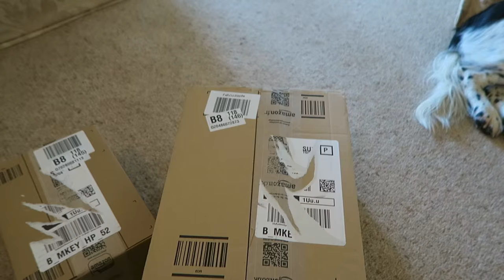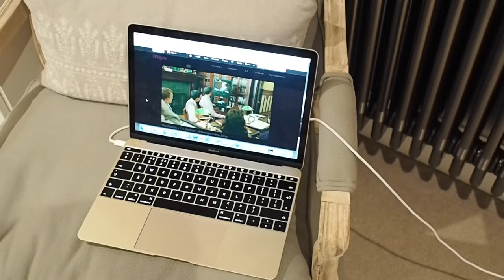PicNic, Packing & New Camera! 10th April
Picnic at the point to point, packing for COACHELLA and unboxing my new camera! I’m vlogging every day in APRIL!